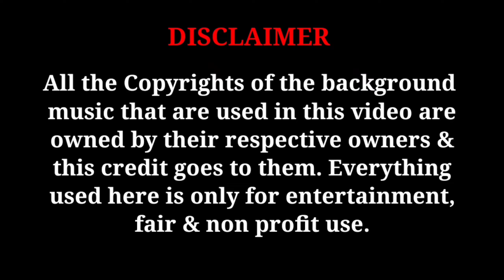AL-AMEEN I CELEBRATION OF REPUBLIC DAY I 2022